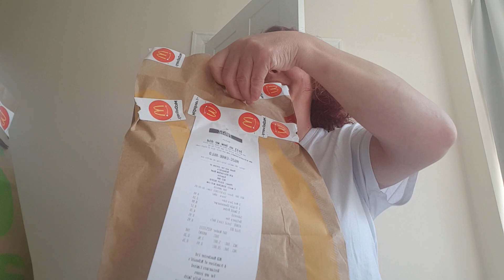EATING MACDONALDS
Quick chat